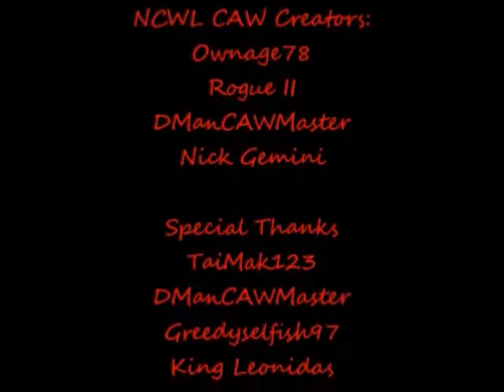NCWL Thursday Power [4/9/2015]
CARD
Fire Marshall Bill VS Light Yagami (Death Note)
Outkast (Big Boi & Andre 3000) VS Tecmo Bowl (Bo Jackson & Thurman Thomas)
Andrew "Dice" Clay VS Calintz (Magna Carta)
Melanie Ralston (Jackie Brown) VS Golden Diva (Wario Land 4)
MAIN EVENT
Wayne Gretzky VS Mario Lemieux